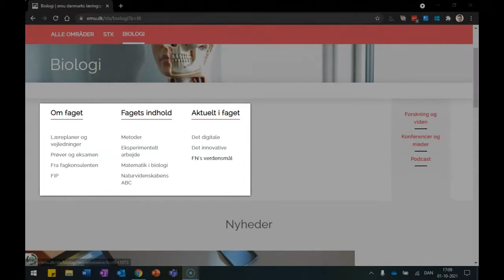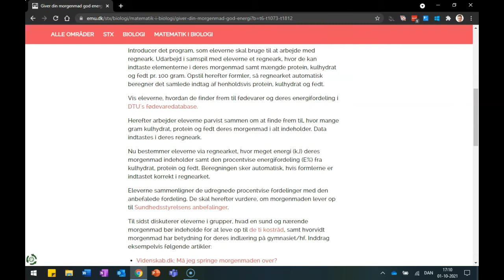Biologi på emu.dk